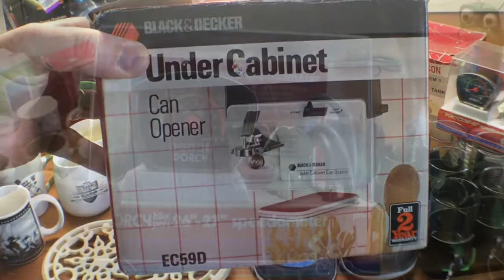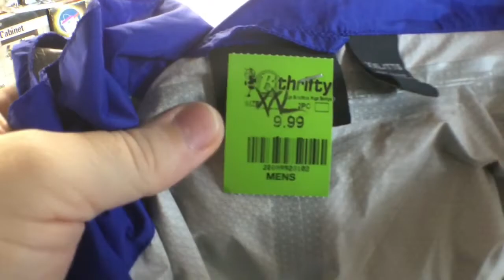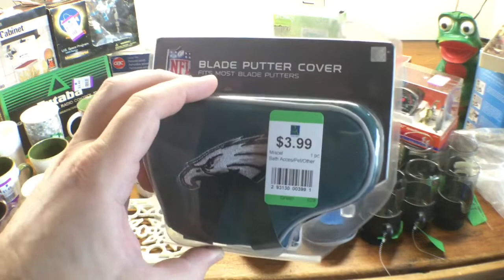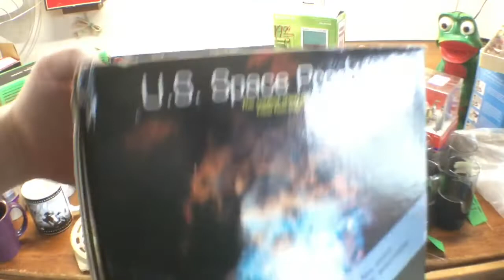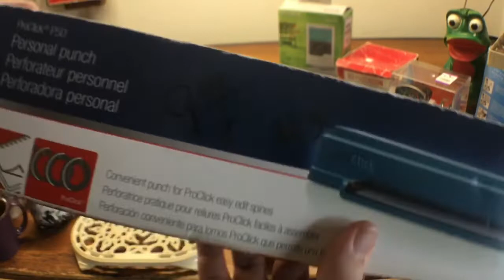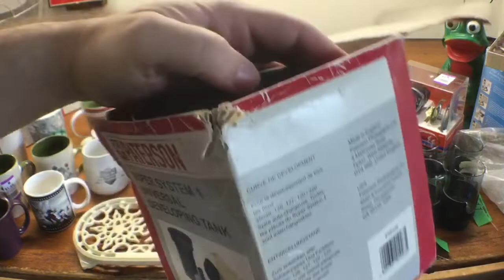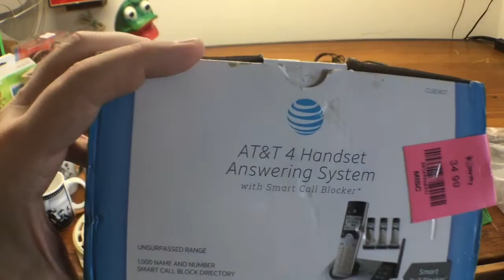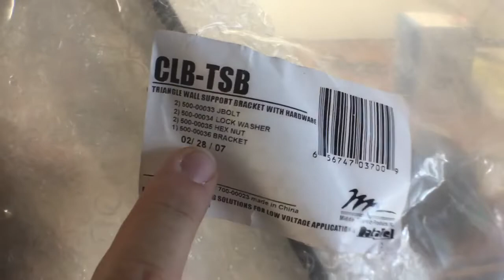Ep. 21: $1000+ Sunday Funday Thrift Stores Haul for eBay, Amazon, & Others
Focused sourcing of $1000+.